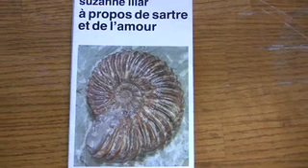Homage to Plato, Suzanne Lilar and Eugene Martin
Homage to Abstraction and to three highly imaginative and original thinkers: the philosopher Plato, the writer Suzanne Lilar, and the visual artist Eugene J. Martin.

"If you seek just a little truth, as most, you should not ignore abstract forms, the basis from which all short-lived experiences we call reality springs." -- Eugene J. Martin.

One of the most beautiful, thought-provoking and original passages ever written on Form and Abstraction was provided by the Belgian writer  Suzanne Lilar in the evocation of the fossil: the fossil as the symbol of Form but also of the dignity of Matter.

She writes (S. Lilar, A propos de Sartre et de l'amour [Paris, Éditions Bernard Grasset, 1967, p. 43;  Reedited 1984, Gallimard, ISBN 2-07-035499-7]):

"If the ammonite that lived two-or-300 million years ago only left behind an abstract pattern upon which it was moulded, matter again had to support this form to come to our consciousness and allow us to see and touch it.   All that had morphologically characterized the life of the fossil became reproduced in detail in stone; yet, besides the calcium carbonate and phosphate of the shell that finally became digested and replaced, as had organic matter before that, the ammonite that lived in the Devonian and today's fossil only have in common a sort of pattern upon which were shaped a set of proportions, of relationships, in other words, of Form in its pure abstraction, alone triumphant over time, alone representing the truth."

The participation of matter and form: for Lilar, herein lies precisely the role and dignity of matter, namely to provide inseparable support to the mind and for both always somehow to remain associated.  The fossil represented for Lilar the concrete expression of the Platonic daydreaming of form, in that the truth didn't lie solely in the mind, nor solely in matter, but in their relationship; it confirmed to her that blending is proper to our condition and that there is purification only at the level of thought. For Lilar, this notion was reminiscent of the Aidos of Plato, and of preference in Plato's Parmenides, in that by introducing the notion of participation, he made the Eleatic and Socratic doctrine of form less rigid.

If we remain open-minded and curious about the world surrounding us, we may see analogies on a regular basis, such as analogy of movement, in that the spiral of the ammonite is reinforced by a similarly free-flowing curve and ridges expressed in the painting by Eugene J. Martin behind it.

Sonatine - I. Modéré, Music by Maurice Ravel (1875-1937).  Alfred Cortot, piano.  v.1931, London.  Remastering 2008, EMI Classics. Alfred Cortot - The Master Pianist plays Chopin, Beethoven, Debussy, Ravel, Liszt, Fauré, Schumann, Mendelssohn

Source: Fredericq S. 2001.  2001, 'Elegance: A Brief, Perfectly Balanced Instant of Complete Possession of Forms", pp. 14-19 In Elegance, Beauty and Truth", Ed. Lewis Pyenson, New Series Vol. 2, Center for Louisiana Studies, Univ. of Louisiana at Lafayette, ISBN 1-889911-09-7.